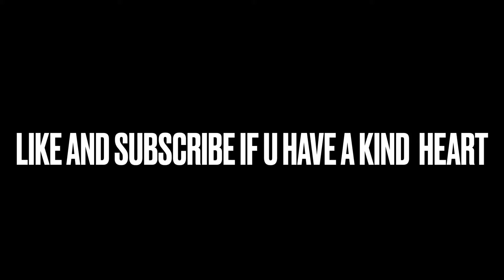Persian Freestyle 💸 + Best Montage YET!!!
Song 1: OSIBIH - Persian Freestyle

Song 2: OFB SJ - Youngest In Charge